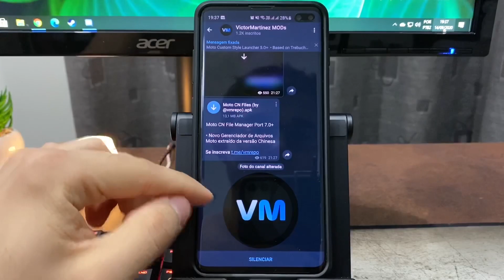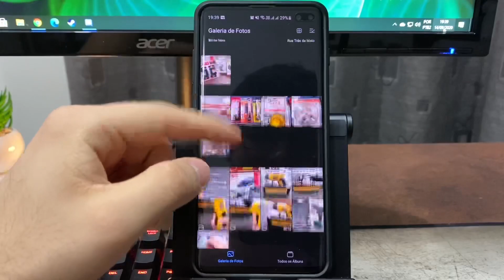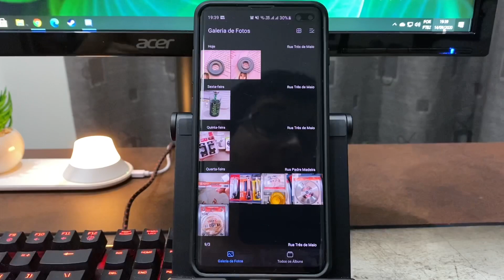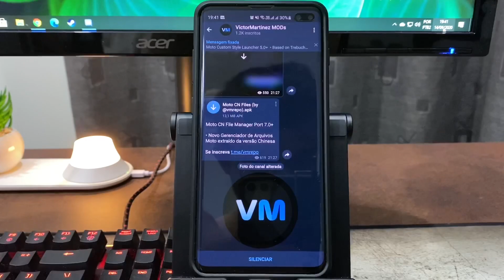Baixe a NOVA GALERIA MOTOROLA! Moto G 5G, G9, Fusion, Hyper, Qualquer Smartphone 7+ ATUALIZADA 2020!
APRENDA A FAZER MANUTENCAO EM SMARTHPHONE!